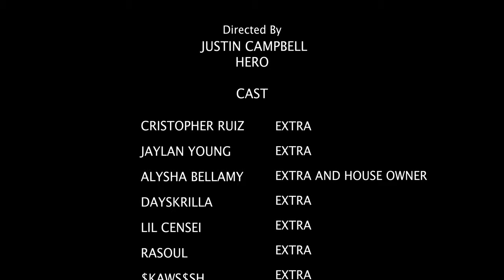Lost In The Kick FT King Shadowww